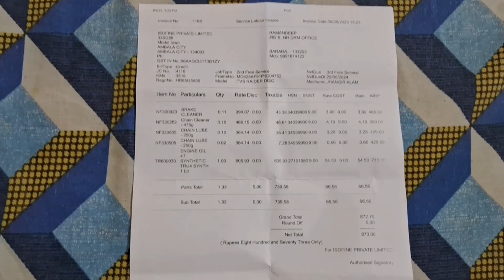ज्यादा खर्चा हो गया इस बार तो TVS Raider 2nd Service Cost Full Synthetic oil used this time 🔥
Tvs Raider 2nd Service kitne km me Hoti hai
Tvs Raider 2nd Service full details
Tvs Raider mileage test after 2nd Service